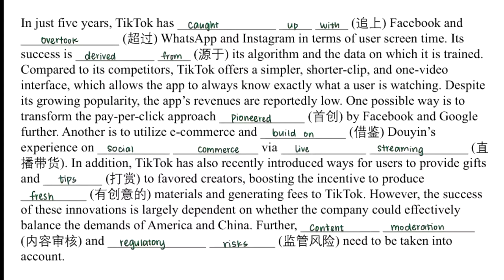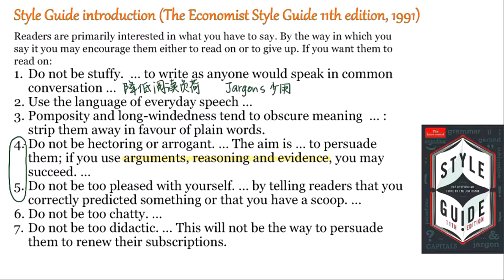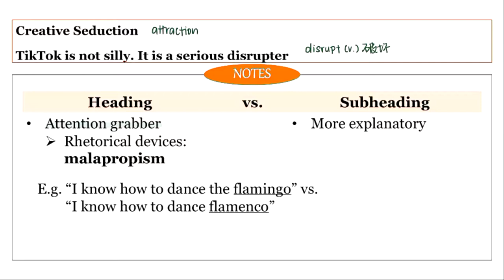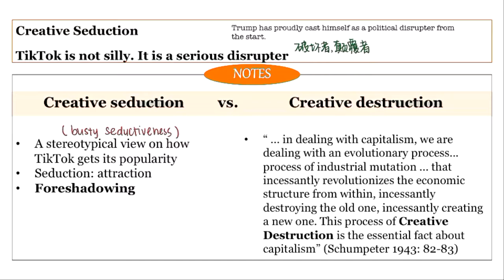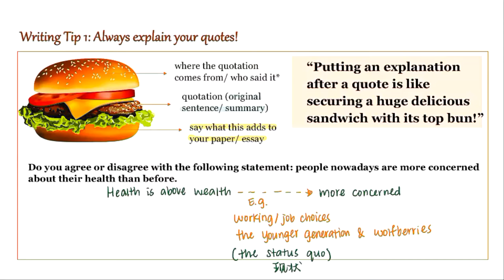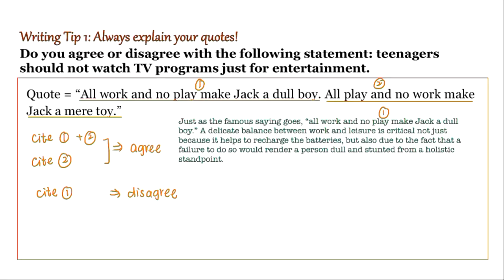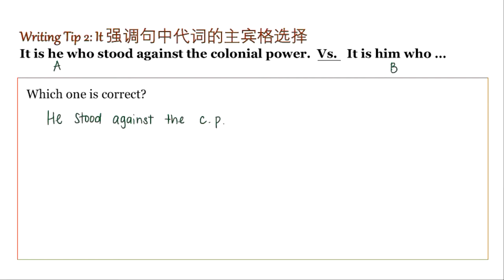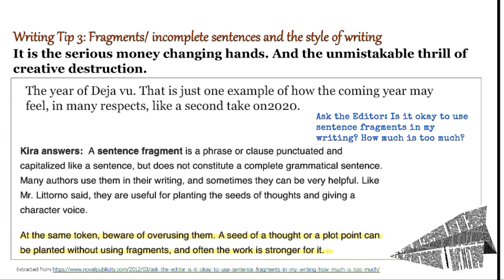第二课 第一节 | 读经济学人，学英文习作